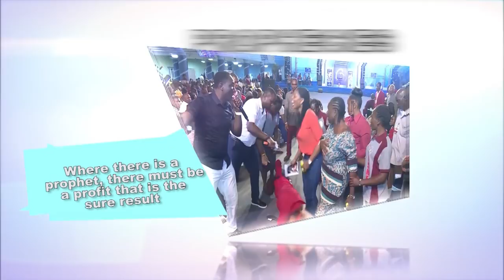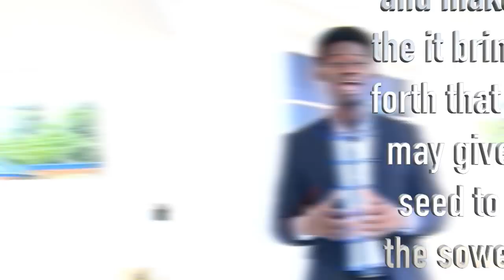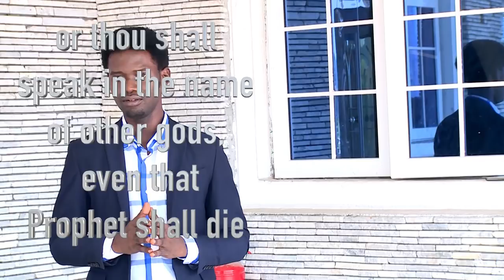THE RESULT (PROPHECIES AND THEIR RESULT)